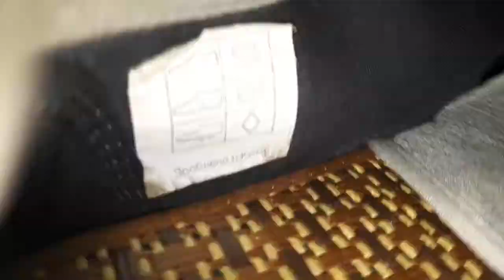Мои кеды и их сравнение